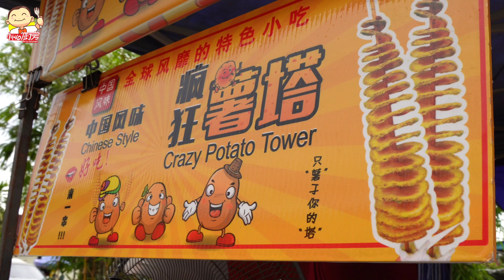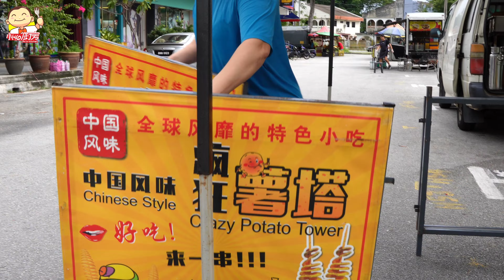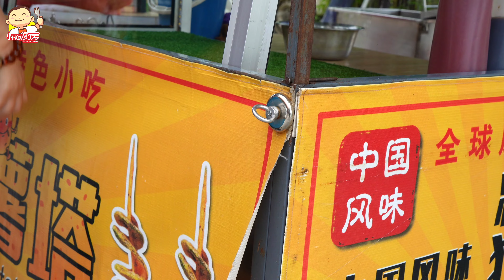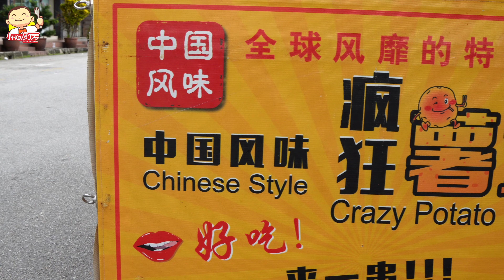夜市小吃旋风薯塔 旋风土豆Delicious Tornado Delicous Crazy Potato Tower Pasar Malam Street Food Malaysia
Pasar Malam（夜市）最受欢迎的小吃之一。 多种口味供您选择，如烧烤、麻辣、仙贝、葱、原味、蒜蓉、冬阴功、番茄、紫菜、黑胡椒、芝士等。
美味的螺旋,马铃薯龙卷风 美味的疯狂马铃薯塔 Pasar Malam 马来西亚街头小吃
Delicious Spiral Potato Tornado Delicous Crazy Potato Tower Pasar Malam Street Food Malaysia
One of the most viral snack in Pasar Malam (night market). Plenty of flavour of choices upon your own preference such as BBQ style, hot & spicy, Mala, Senbei Rice Cracker, Spring onion, original taste, garlic, tom yam, tomato, seaweed, black pepper & cheese.

Hopefully you have found at least some of it to be helpful to you.

Video Quality Available: 4K & FHD (Select at Top Screen)

A better speaker or ear buds is recommended to enjoy a deeper sense of realism in this videography experiences.

Location:
Night Market ( Pasar Malam )
Crazy Potato Tower
Taman Pertama, 30100 Ipoh, Perak, Malaysia

Chapter
0:00 Prep
4:07 Flavor prep
5:20 Potato prep
12:48 Ready to serve